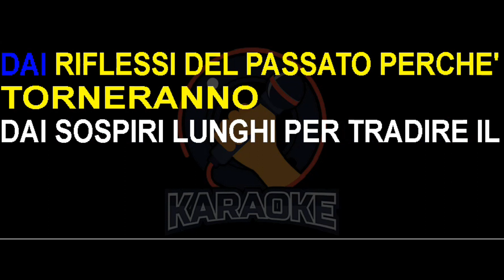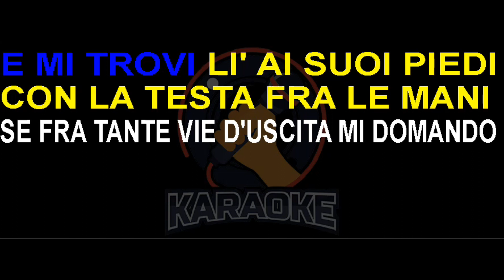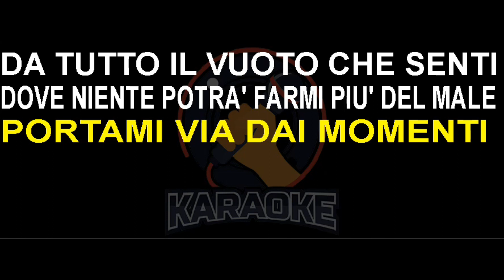Fabrizio Moro - Portami via (Lyrics) Karaoke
Tu portami via
Dalle ostilità dei giorni che verranno
Dai riflessi del passato perché torneranno
Dai sospiri lunghi per tradire il panico che provoca l'ipocondria
Tu portami via
Dalla convinzione di non essere abbastanza forte
Quando cado contro un mostro più grande di me
Consapevole che a volte basta prendere la vita così com'è
Così com'è
Imprevedibile
Portami via dai momenti
Da questi anni invadenti
Da ogni angolo di tempo dove io non trovo più energia
Amore mio portami via
Tu portami via
Quando torna la paura e non so più reagire
Dai rimorsi degli errori che continuo a fare
Mentre lotto a denti stretti nascondendo l'amarezza dentro a una bugia
Tu portami via
Se c'è un muro troppo alto per vedere il mio domani
E mi trovi lì ai suoi piedi con la testa fra le mani
Se fra tante vie d'uscita mi domando "quella giusta chissà dov'è?"
Chissà dov'è
È imprevedibile
Da tutto il vuoto che senti
Dove niente potrà farmi più del male, ovunque sia
Tu
Tu sai comprendere
Questo silenzio che determina il confine fra i miei dubbi e la realtà
Da qui all'eternità, tu non ti arrendere